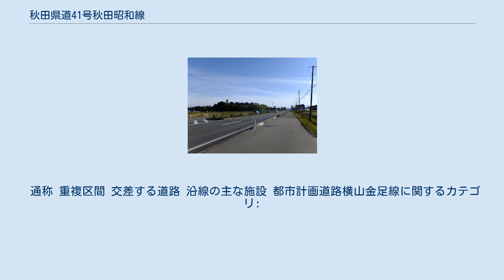秋田県道41号秋田昭和線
上北手付近にて。
画面左の台地上の住宅地は山手台ニュータウン 秋田県道41号秋田昭和線（あきたけんどう41ごう あきたしょうわせん）は、秋田県秋田市から潟上市を結ぶ県道（主要地方道）である。
一部が都市計画道路の横山金足線（よこやまかなあしせん）の一部に指定されている。
 起点の秋田市御所野県道61号交点から分岐北上し、国道13号を横山立体ランプで立体交差して、秋田市中心部の東側を北上する。
太平山三吉神社から手形山公園を過ぎると、秋田市添川字地ノ内で県道15号へ合流する。
 県道15号交点を右折・北北東へ進路を変え、秋田自動車道の手前（秋田市添川字添川）で県道15号から分岐し左折、秋田自動車道を立体交差するとほぼ北方向へ進み、道川の川沿いを下流に向かって北西方向へ進路を変える。
県道231号と交差したあとで、再び秋田自動車道と立体交差をし、終点まで秋田自動車道の西側を並走して昭和男鹿半島IC付近の国道7号の交点に至る。
 なお、都市計画道路・横山金足線と当県道の重複区間は、横山立体ランプから秋田市添川字地ノ内・県道15号交点までである。
横山金足線は県道15号交点をそのまま直進して、市道（県道41号の旧支線）に連続している。
 秋田市添川字地ノ内から直進して連続する市道（都市計画道路・横山金足線）のうち飯島字前田表の県道112号交点までの区間は、2011年（平成23年）6月30日まで当県道の一部（支線）であったが、7月1日から秋田市道に変更された。
 横山金足線（よこやまかなあしせん）は、秋田市仁井田字川久保から秋田市金足下刈に至る都市計画道路の路線名である。
県道41号の一部区間を含んでいる。
 秋田市金足小泉字潟向（県道124号交点）から終点（国道7号交点）までが未着手で、供用済み区間の終点で県道124号にそのまま連続して国道7号に接続する。
 通称 重複区間 交差する道路 沿線の主な施設 都市計画道路横山金足線に関するカテゴリ: